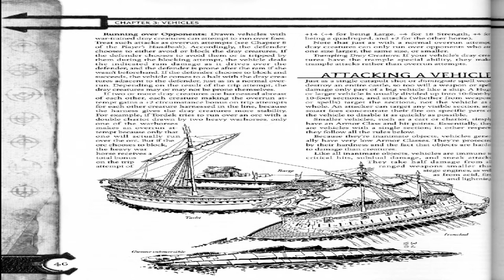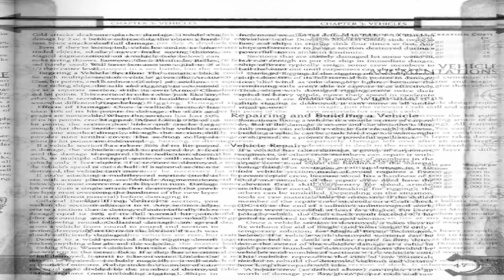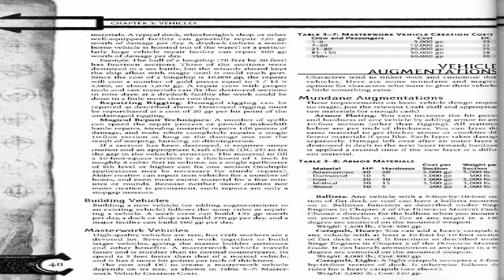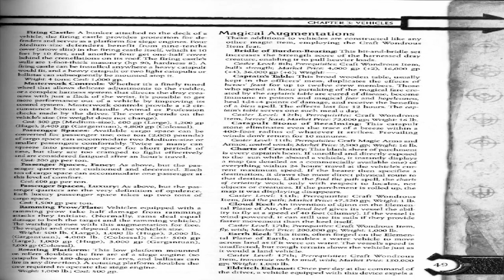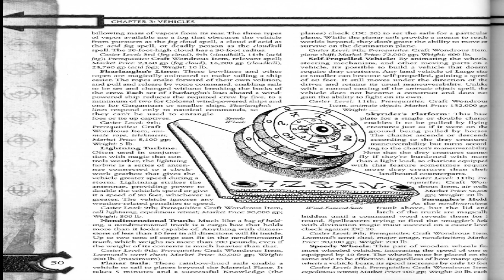(D&D) Arms and Equipment Guide-Chapter Three (Part Two)